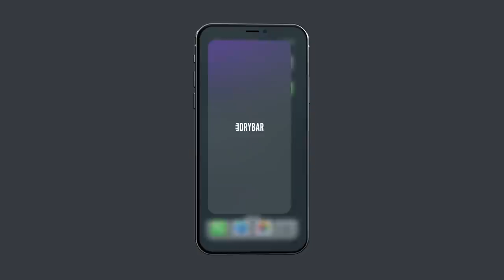A New Mattress Is A Terrible Investment. Joe Zimmerman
A new mattress is a terrible investment if you ask Joe Zimmerman, because no one has ever made a fortune flipping mattress'. Whether you're looking to invest in a new mattress, or you just want to own stock in Disney and consider yourself a company owner this clip from Joe Zimmerman's full Dry Bar Comedy special is sure to keep you entertained from start to finish. Watch "Captain Snuggle Pants" by Joe Zimmerman only

If you enjoyed this clip from Joe Zimmerman's full Dry Bar Comedy special, you should invest some more of your time to check out the links below to find more Dry Bar Comedians you might enjoy!